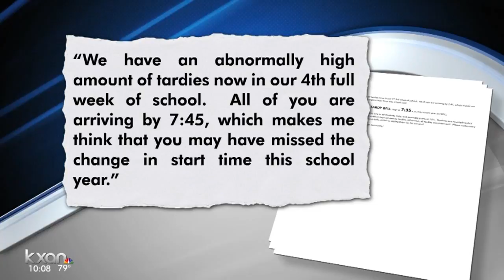Change in school start times leads to increase in late arrivals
Pflugerville elementary sees a dramatic increase in late arrivals that it prompts a message from the principal to parents